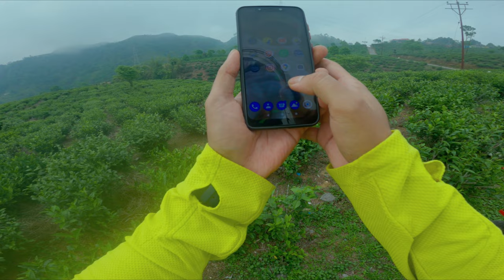Worst Foggy Ride Between India-Nepal Border I XPulse Ride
Worst foggy ride from Siliguri to Maneybhanjyang.